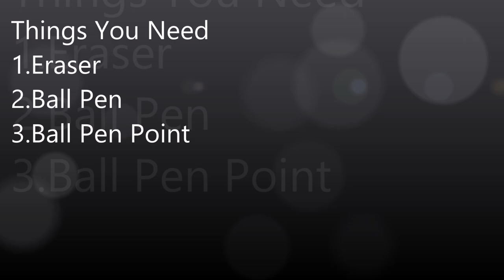How to make Eraser Beyblade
By:HHB PRODUCTION
Hamad Baig

How to remove Ball Pen Point Tip from the Refill

write in the comment